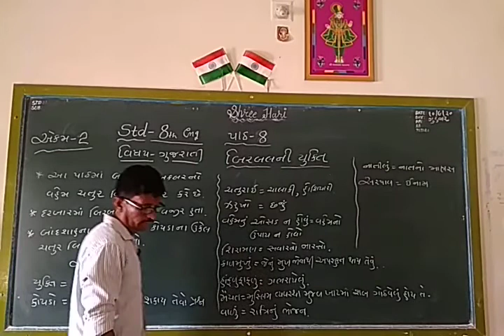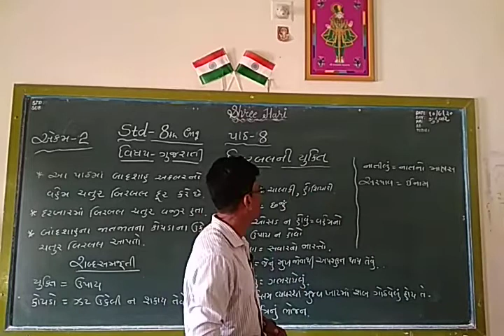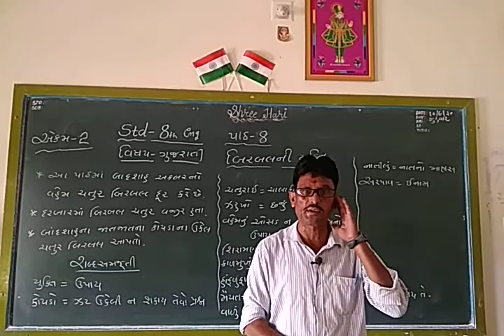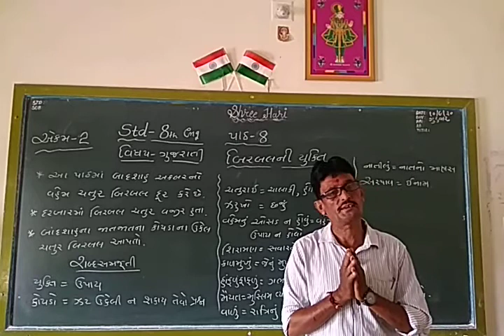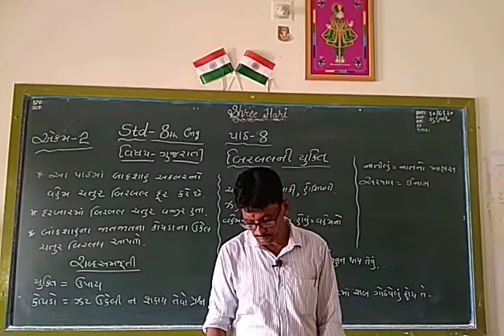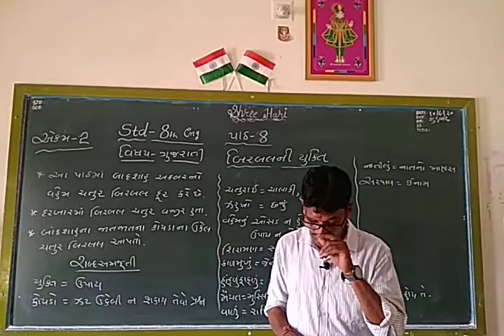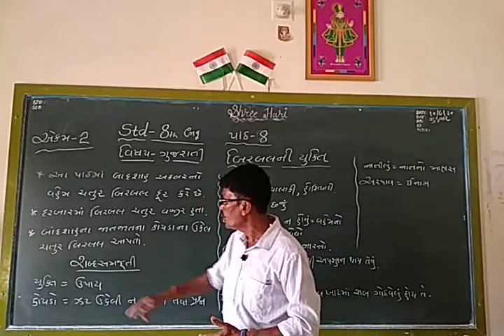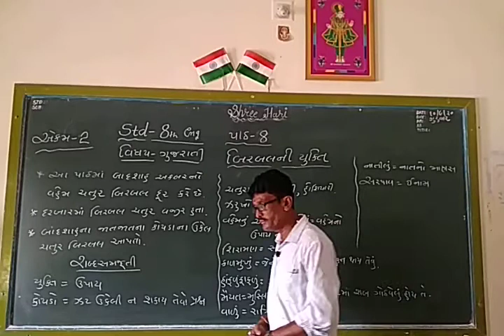STD 8 Gujarati ( Eng med ) Ch-8 Part 2